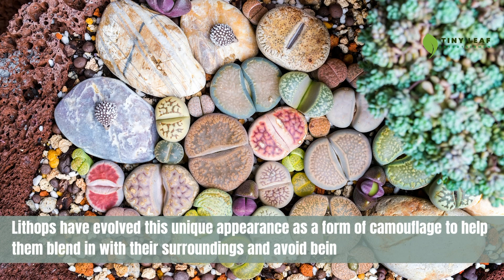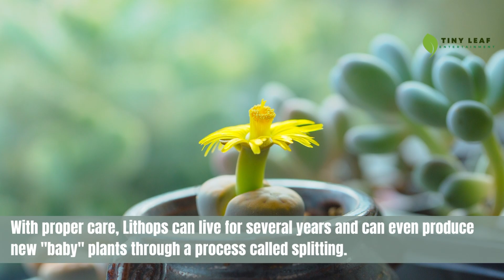Lithops Succulent | Living Stone Plants | TinyLeaf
Lithops, also known as living stones, are a genus of succulent plants that are native to southern Africa. They are characterized by their unusual appearance, which resembles a small stone or pebble. Lithops have evolved this unique appearance as a form of camouflage to help them blend in with their surroundings and avoid being eaten by animals.

Lithops grow close to the ground, and their leaves are fused together to form a thick, succulent body. This body can range in color from green to brown, depending on the species and the environment in which it is growing. Lithops also produce small, daisy-like flowers that can be pink, yellow, or white, depending on the species.

Lithops are commonly grown as houseplants because of their unique appearance and low maintenance requirements. They prefer bright light and well-draining soil, and they should be watered sparingly, as they are adapted to survive in arid conditions. With proper care, Lithops can live for several years and can even produce new "baby" plants through a process called splitting.